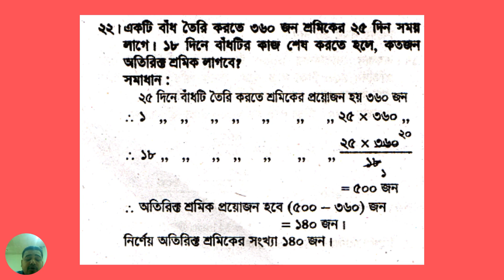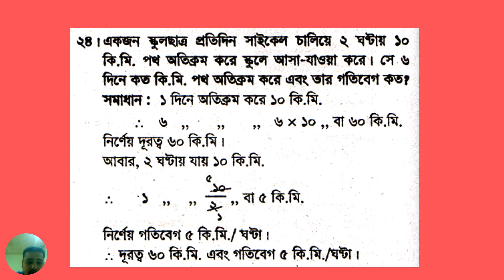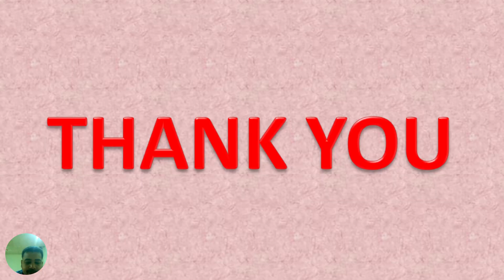Class 6 Math Chapter 2 E.X-2.3 Part-2 | ৬ষ্ঠ শ্রেণি গণিত ২য় অধ্যায় অনুশীলনী-২.৩ পর্ব-২